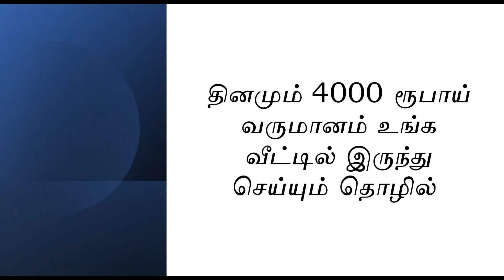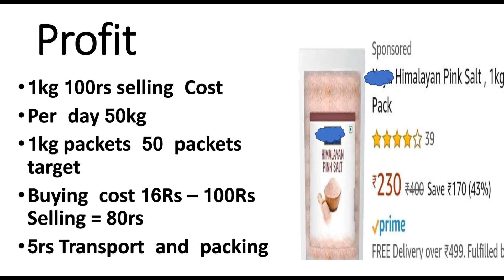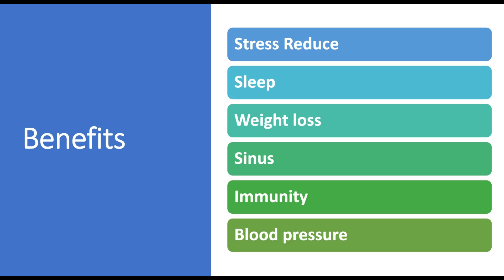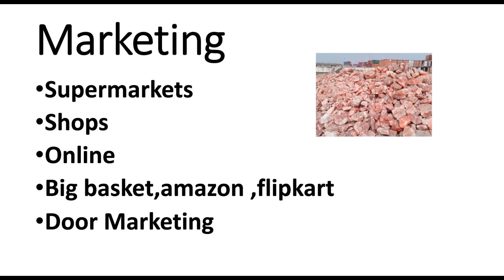தினமும் 4000 ரூபாய் வருமானம் உங்க வீட்டில் இருந்து செய்யும் தொழில் ​| Small Business Ideas | Tamil